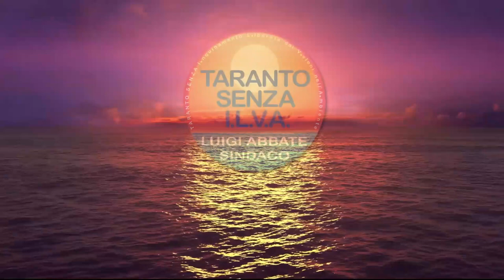CONCERTONE DEL PRIMO MAGGIO: A RISCHIO LA SOPRAVVIVENZA DI NUMEROSI ALBERI